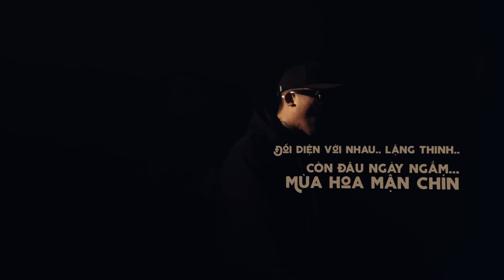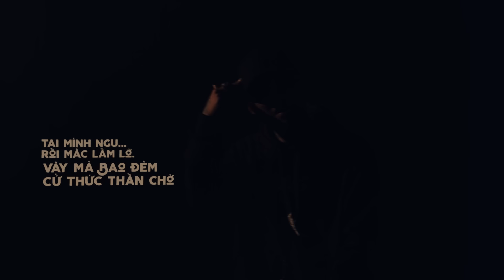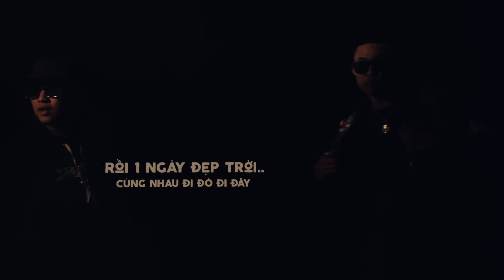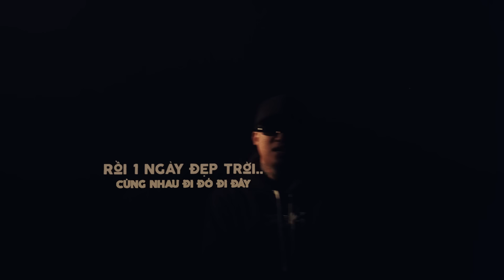CAFE KHÔNG ĐƯỜNG | JOMBIE x TKAN & BEAN | OFFICIAL MUSIC VIDEO LYRICS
Executive Producer G5 ENTERTAINMENT
Composer : JOMBIE
Rapper : JOMBIE
Singer : TKAN, BEAN
Artist Manager - Executive PR & Communication : MR.H (QUACH DINH HUY)
Music Producer : ELBI
Recording | Mixing & Master: G5TV STUDIO & GIA BIN ENTERTAINMENT
Harmony : BEAN
Production Unit : CANG PRODUCTION
Directed by :  CANG NGUYEN (NGUYEN QUOC CUONG)
Production Manager : HOANG NGAN
Ideal : JOMBIE, CANG NGUYEN
D.O.P : CANG NGUYEN
Cameraman : HE NGUYEN
Camera Equipment : TONY VO
Scriptwriter : THI COI, CANG NGUYEN
Set Design : THANH MAP TEAM, QUANG VINH
Editor & Colist : CANG NGUYEN
Designer : QUAN VO, PHUONG NHI
VFX - 3D : HOA PHAN TEAM
Lighting & Equipment : QUANG NGUYEN TEAM
Takecare : APRIL NGUYEN, ALEX TRAN, HOANG MINH, TUAN VU
Makeup Artist : LOAN KIM NGUYEN TEAM - SUSU
Photographer : LAN MA - MINH HUY
BTS : BAO KOOL
Cast : LOI TRAN, LAM MINH TRI, BEAN
Costume : DIRTYCOINS , ÉTÉ PROJECT, OAH BRIDAL
Video Lyrics by NEIL BUI

SPECIAL THANKS
➥DIRTY COINS
●Chi Nhánh Hồ Chí Minh
Quận 10 - 561 Sư Vạn Hạnh, Phường 13
●Chi Nhánh Biên Hòa:
TP.Biên Hòa - 151A Phan Trung, Phường Tân Tiến
●Chi Nhánh Cần Thơ:
Quận Ninh Kiều - 52 Mậu Thân
●Chi Nhánh Hà Nội:
Đống Đa - 49-51 Hồ Đắc Di, Nam Đồng

© Bản quyền thuộc về G5R Squad
© Copyright by G5R Squad ☞ Do not Reup